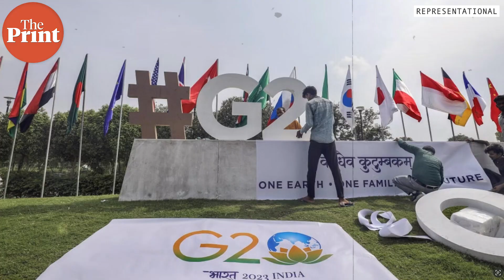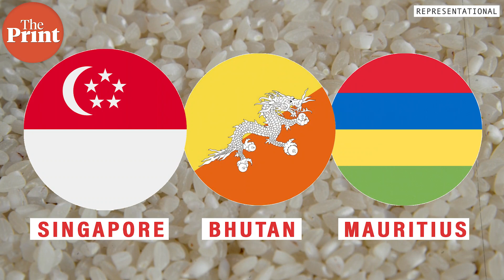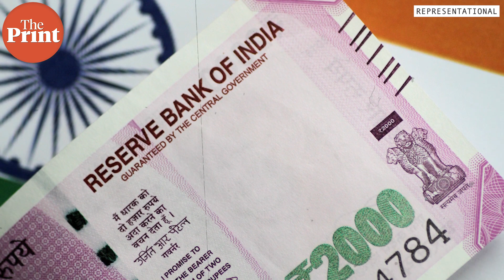Vishwa Guru ambitions & how Modi govt’s well-intended sudden bans hurt India globally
India has developed into a trusted & responsible member of the global economy, but recent sudden trade bans are eroding this image of stability, Deputy Editor TCA Sharad Raghavan argues in StandardDeviation